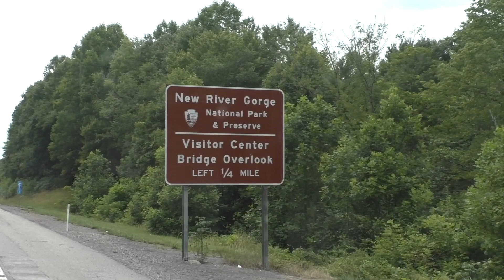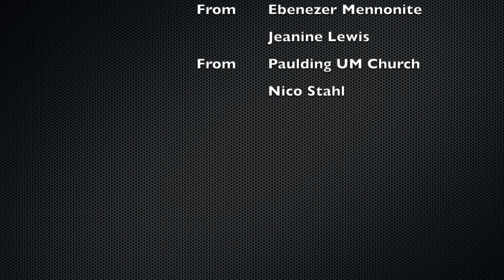2023 Youth Mission Team: Team Training--Whitewater Rafting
Lower New River white water rafting, featuring the 2023 Youth Mission Workcamp team.